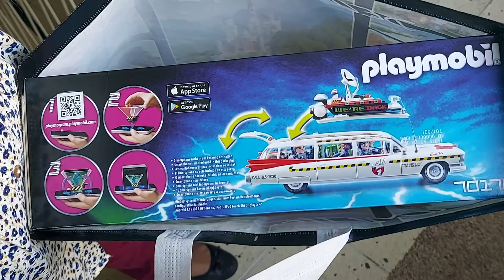Indian Mom daily Routine | Indian Housewifes daily Routine |Indian Vlogger Smita|Surprise Gift Part2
Indian Housewifes daily Routine,

Indian Vlogger Smita,
Indian Vlogger Smita in Germany,

- Channel - "Indian Vlogger Smita in Germany"

Welcome all, here is Smita and this channel is about Daily Life Experiences with my Family.

Our Videos Topics, Frequency and Upload Timings are:

(1)
Topic: Daily Indian Vlogs about Daily Life Experiences
Frequency: 5 Days in a week
Timings: Evening Time in Germany.

(2)
Topic: Indian Recipe Videos made during Weekly Live Vlogs
Frequency: 1 Day in a week

We hope you enjoy our Videos, Your feedback are most welcome in our Videos comments.

Our Other Topics in Detail:

Indian Vlog,
Indian Vlogger,
Enjoying Life Experiences,
Evening Routine,
Morning Routine,
Full Day Routine,
House wife daily routine,
Dinner routine,
Indian Mom,
Hindi vlog indian vlogger,
Indian Vlogger in Germany,
Nri family,
Indian Youtuber,
life to maximum,
Indian YouTuber latest vlog,
Indian Vlogger hindi vlog,
Hindi vlog,
Hindi vlog channel,
Indian Recipe,
Daily Vlog,
Daily life,
House life,